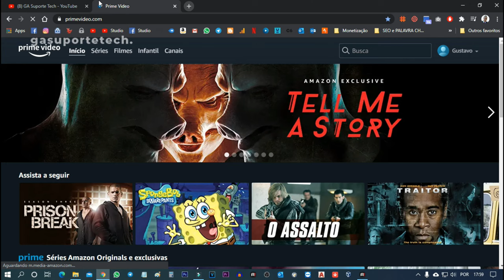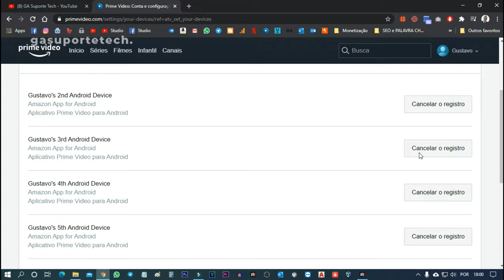Como DESCONECTAR DISPOSITIVOS do AMAZON PRIME VÍDEO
➽ Ainda não é Prime na Amazon ? Acesse e cadastre-se
➽ Amazon Music 3 meses GRÁTIS